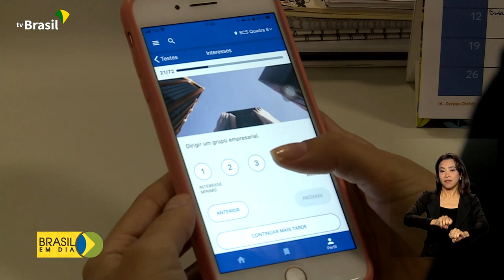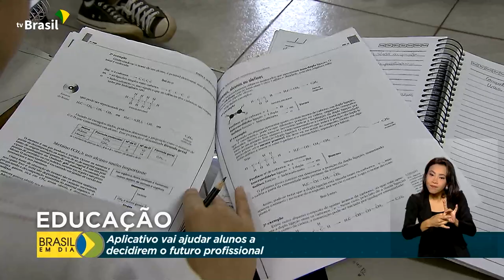Educação | Futuro profissional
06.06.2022 - Apoiar estudantes na escolha de seu futuro profissional. Esse é o principal objetivo do SouTec, aplicativo lançado pelo Ministério da Educação.